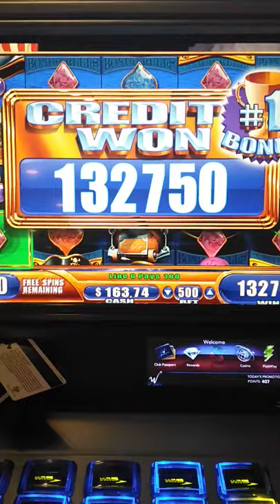Pirate Ship bonus #1(2)